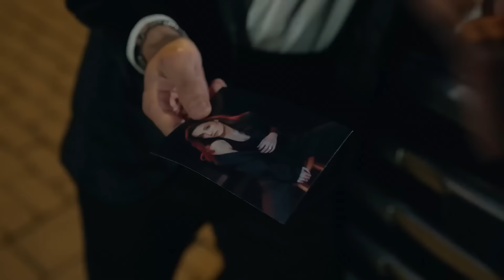Dağhan'a Enver'den Hain Tuzak! - Gaddar 5. Bölüm (SON SAHNE)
Enver'in Dağhan'ın görüntülerini Gürkan'a yolladı. "GADDAR OLDUĞUNU HERKES BİLECEK!"

5. Bölüm Özet:

Müdür, Dağhan’a yeni bir hedef verir. Dağhan bu işi de tamamladıktan sonra Müdür’le bağlantısını kesmeyi düşünmektedir. Ancak Müdür’ün Enver Baltacı’yla mücadelede yardım teklif etmesi kafasını karıştırır. Müdür’ün zaman zaman Şirket’ten bağımsız hedefler belirlediğini ve bu hedeflerin de hep kötü adamlar olduğunu öğrenir. Bu durum zordaki insanlara yardım etmekten, kötüleri cezalandırmaktan haz duymaya başlayan Dağhan’ı yeni bir yol ayrıma getirir. Müdürle mecburi devam eden ilişkisi yeni bir boyut kazanır.
Dağhan, yeni hedefinin peşindeyken Enver de Dağhan’a tuzak kurmanın peşindedir. Yağmur’a söz verdiği için Dağhan’a doğrudan saldıramamaktadır. Bu yüzden onun tetikçi olduğunu ispatlayarak onu içeri attırmaya çalışır. Öte yandan babasına meydan okuyan Enver, Yağmurla apar topar evlenmeye karar verir. Bu durumu öğrenen Ekber Baltacı’nın verdiği sert karşılık iki aileyi karşı karşıya getirir.
Enver’in Dağhan’ı bitirme planının ikinci ayağı da Aydan’dır. Aydan’ı kendi tarafına çekip ondan Dağhan’la ilgili bilgi almaya çalışır. Bunun için ciddi vaatlerde bulunur. Aydan’ın annesi Oya da kızının Enver’e yardım etmesini desteklemekte ona psikolojik baskı uygulamaktadır.

KÜNYE
TÜR: DRAMA & AKSİYON
YAPIM ŞİRKETİ: AY YAPIM
YAPIMCI: KEREM ÇATAY